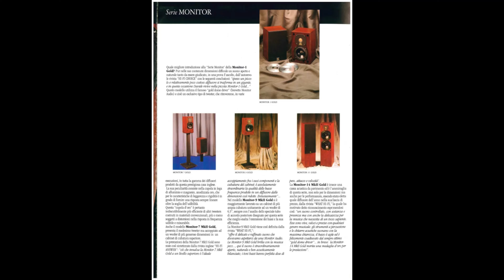Monitor Audio Speakers Brochure ( Italian Language )